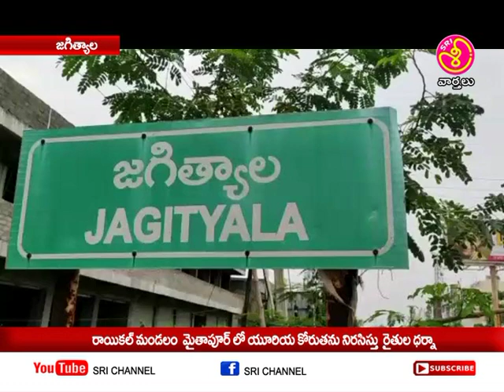రాయికల్ మం. మైతాపూర్ లో యూరియా కొరతను నిరసిస్తూ రోడ్డుపై రైతుల ధర్నా|| Sri Chennel News